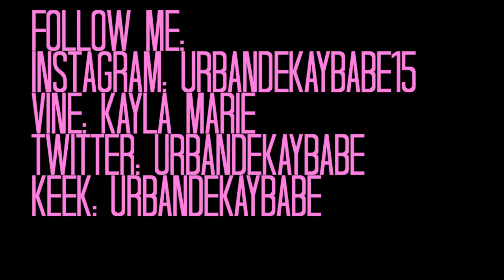Summer OOTD!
OPEN FOR A HUG!

Yay for cyberhugs!! :D

Hey Kaybabes! I was going out to the movies to see This is the End, which was AWESOME btw! If you haven't seen it, you need to! YOU. NEED. TO!!! Lol. So I had gotten invited to the movies and I decided to put this outfit together. I hope you all like it and use it as inspiration for when you all go out with your friends :) I love you guys sooo much!

xoxo, Kayla

T W I T T E R: UrbanDeKayBabe
V I N E: Kayla Marie
I N S T A G R A M: urbandekaybabe15
K E E K: urbandeKAYbabe
K I K: UrbanDeKayBabe

WTF MAKEUP I FOUND AT TJMAXX?!?!